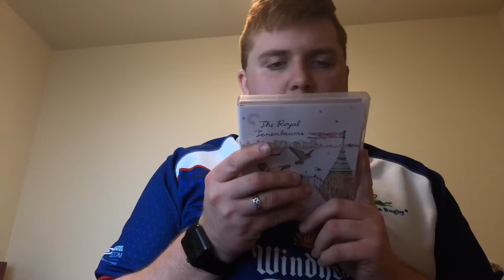The Royal Tenenbaums: 100 Films in 100 Days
I started my journey with a Wes Anderson Classic